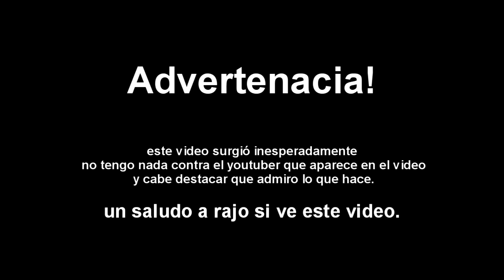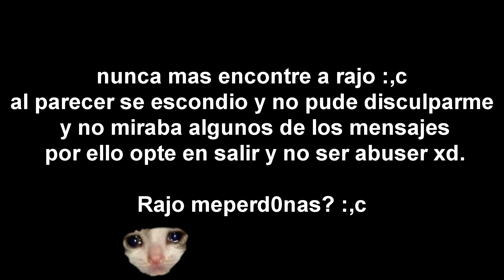encuentro a Rajo [END] Y pasa esto...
El Calvo Toxico vs El rajo end xd
Me gustaría pelear 1 vs 1 con el ya que los suscriptores de rajo lo defendían pero en fin le dimos una paliza